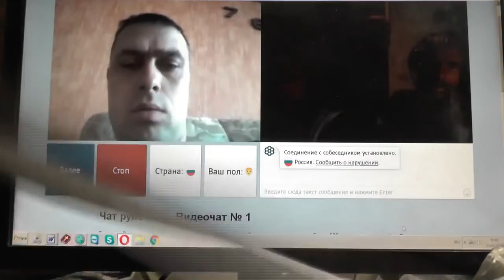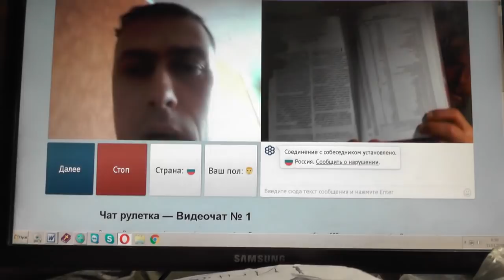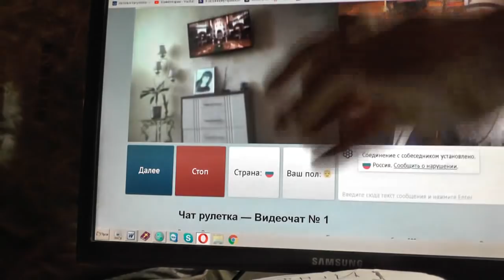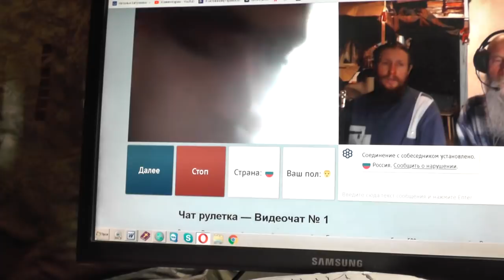№10. Мих. 7:4 Лучший из них как терн, и …хуже колючей изгороди. Фев.2019